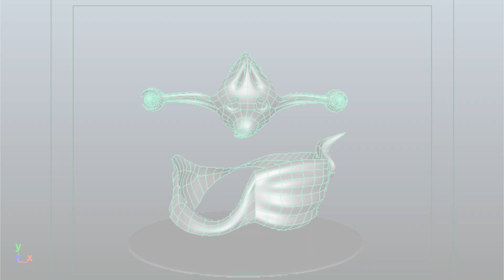Emilio PIATII 1